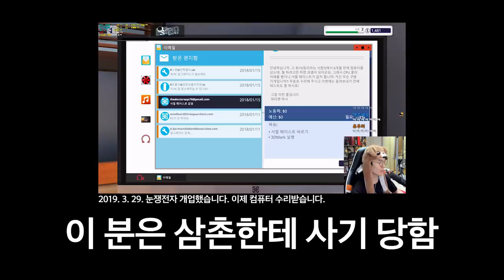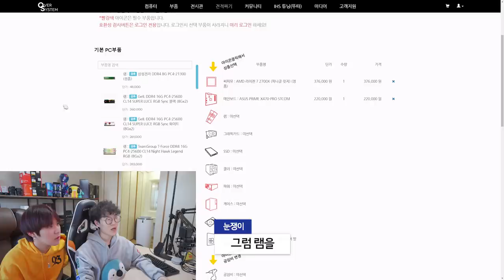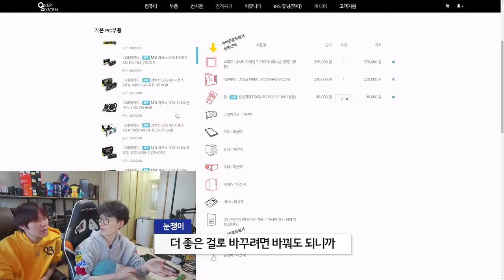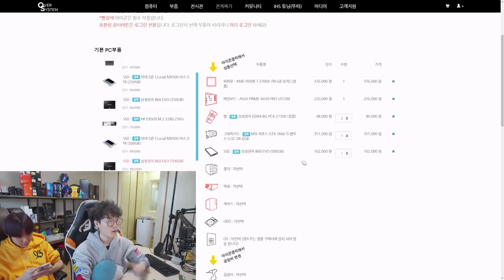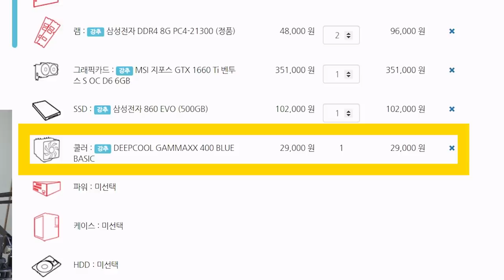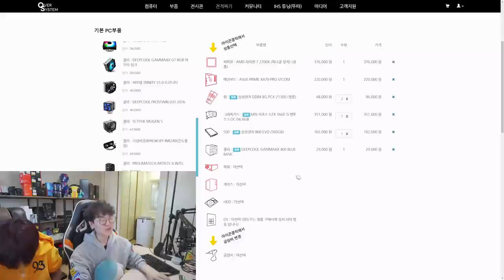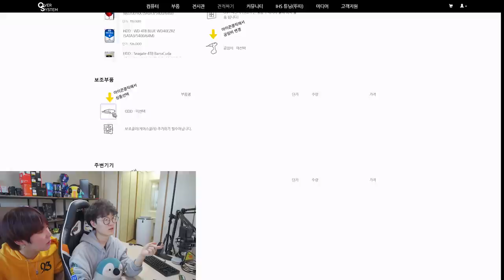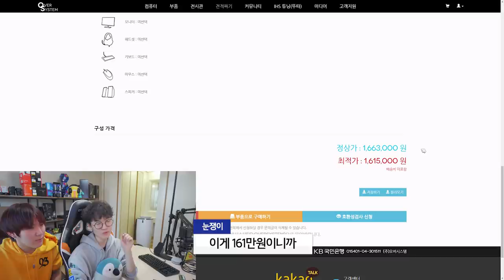눈쟁전자에 양심없는 외국인이 견적 맞추러 왔습니다..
제품명 :  꽈뚜룹 컴퓨터
가격 : 약 150만원
출시일 : 19년 5월

요약
1. 다음에는
2. 내쫒아야
3. 할듯